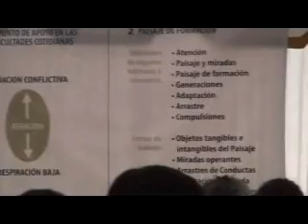Segunda reunión de nivelación para los Postulantes a Escuela Epílogo 2010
SILO